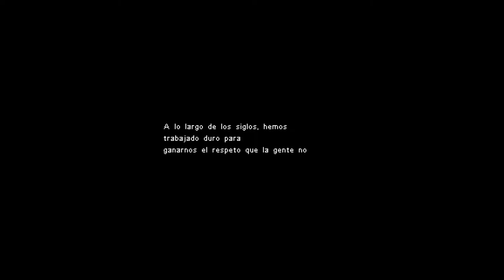Owlboy - cap.1 - Ascenso vertical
¡Hacia arriba!